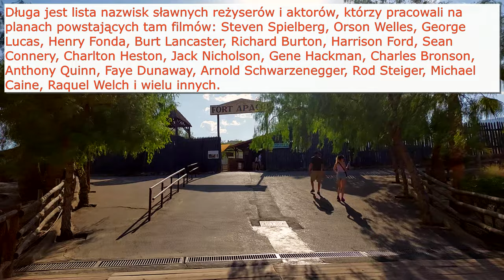Tabernas - Oasys Mini Hollywood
Odwiedziliśmy we wrześniu 2023 roku, południowe wybrzeże Hiszpanii. Niedaleko Almerii napotkaliśmy miasteczko filmowe Oasys Mini Hollywood. Zapraszamy do obejrzenia krótkiego filmu z pobytu na pustyni Tabernas oraz w Oasys Mini Hollywood.